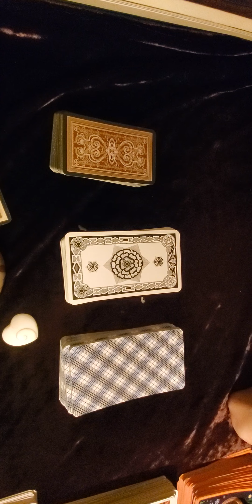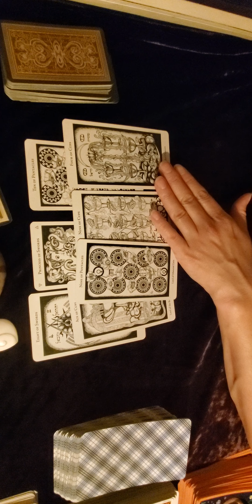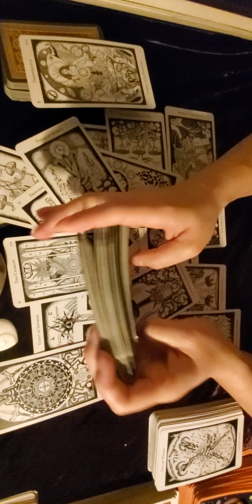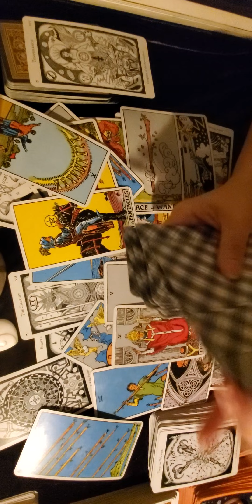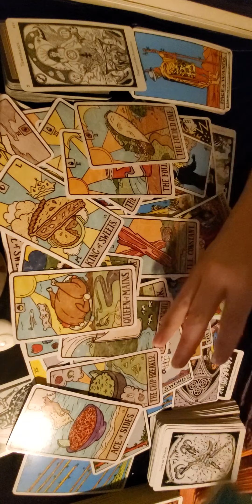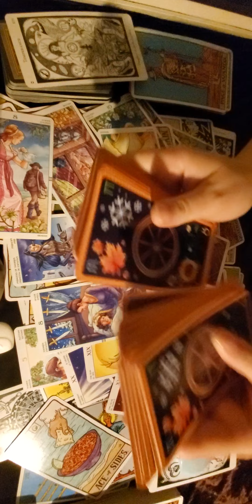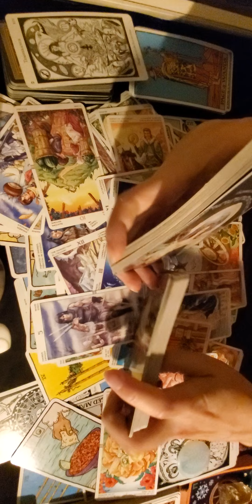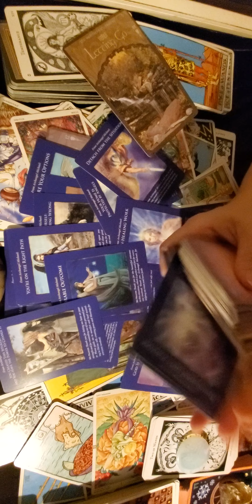DF Cancer General: "It's Time to Move On" Shamrock Tarot